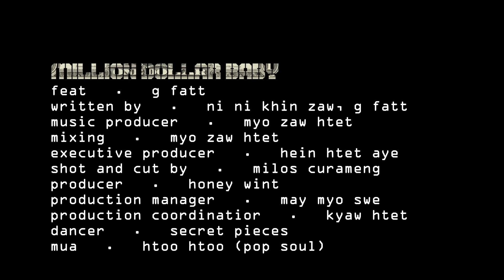Ni Ni Khin Zaw - Million Dollar Baby Feat. G-Fatt (Official Music Video)